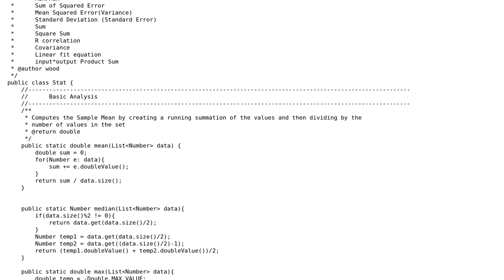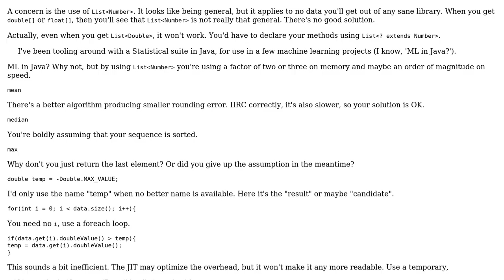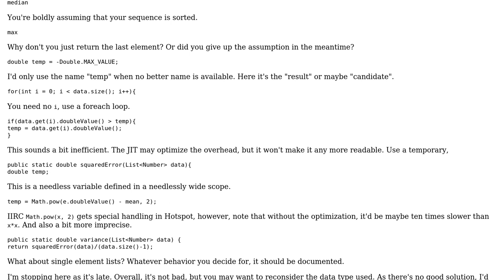Code Review: Java Statistics: clinging to Static methods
With thanks & praise to God, and with thanks to the many people who have made this project possible! | Content (except music & images) licensed under CC BY-SA | Music | Images & others | With thanks to user maaartinus user DapperDan user Billal Begueradj and the Stack Exchange Network Trademarks are property of their respective owners. You are responsible for your own actions.